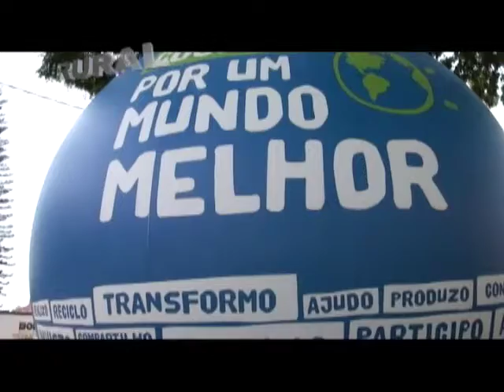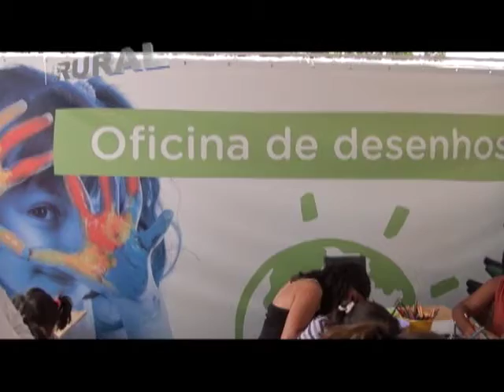PROGRAMA MAIS RURAL NO COOPERO POR UM MUNDO MELHOR EM CANDIDO MOTA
CONFIRA UM DOS GRANDES EVENTOS COM A MARCA SICOOB CREDIMOTA